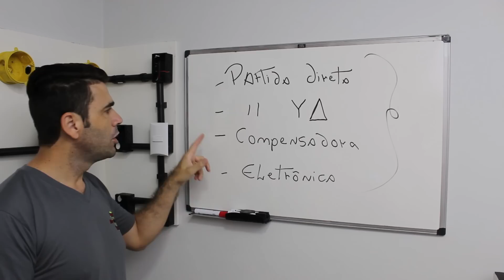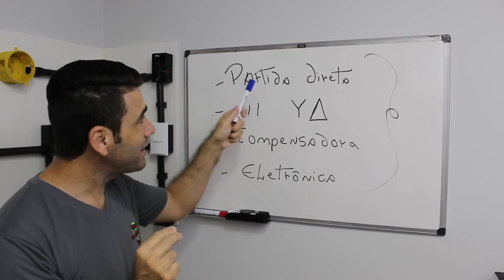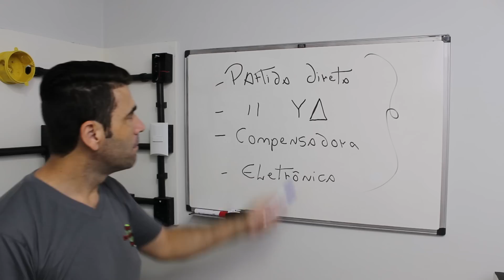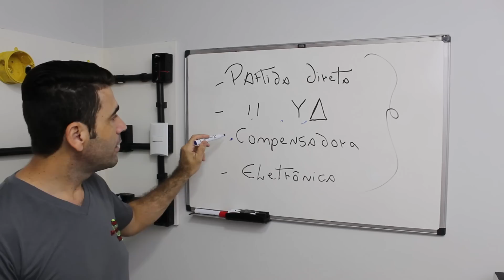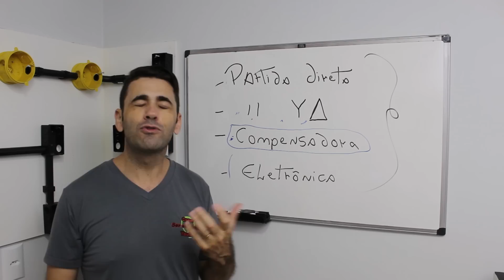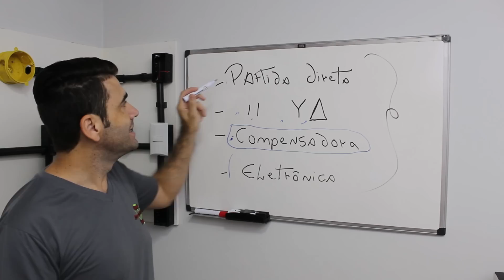A MELHOR Partida para MOTORES ELÉTRICOS - AULA TOP